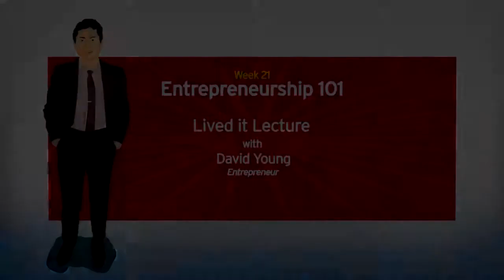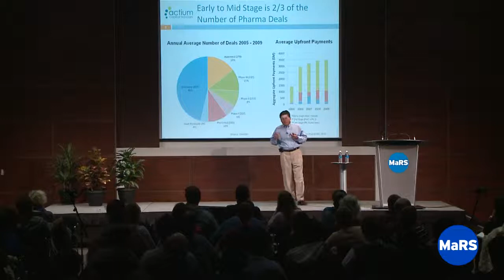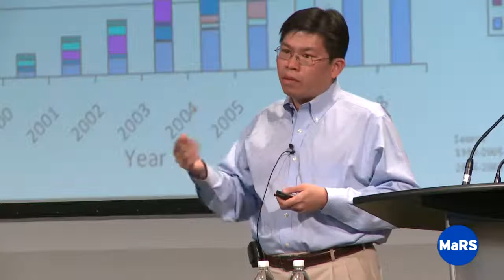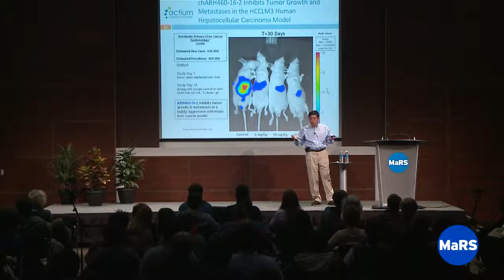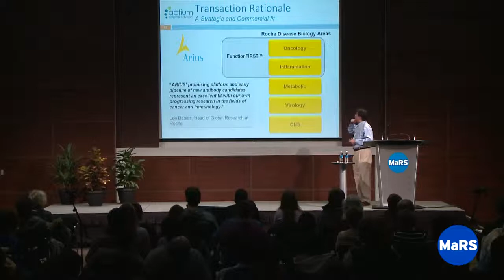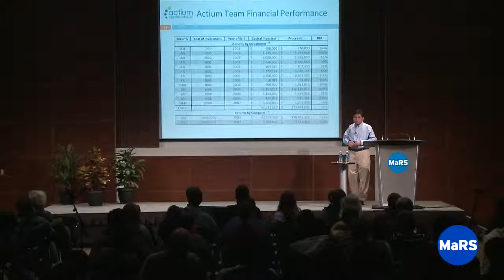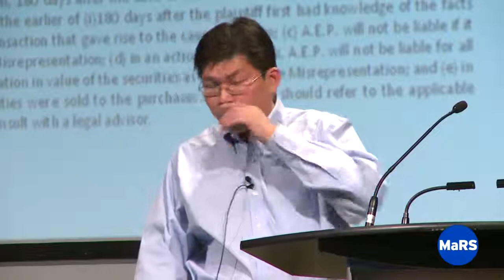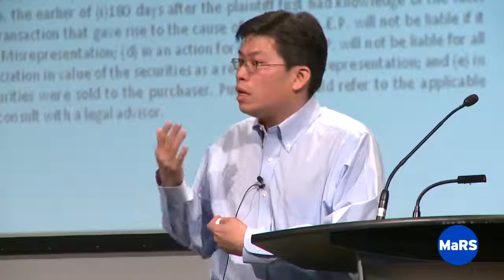"Lived it Lecture" with David Young - Entrepreneurship 101 2010/11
Successful entrepreneur Dr. David Young is the inventor or author of over 200 patents and scientific papers. After founding biotechnology company ARIUS Research Inc. in 1999, he was CEO and manager of its scientific operations until its sale to F. Hoffman-La Roche in 2008. Hear Dr. Young tell the story of ARIUS and learn more about his experiences in the world of biotechnology.